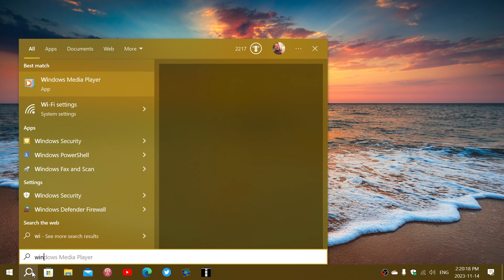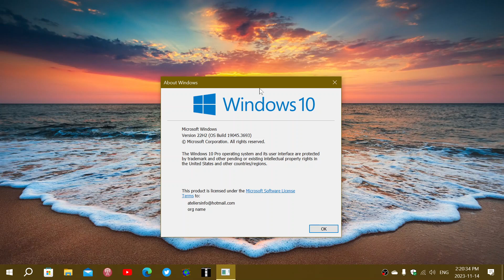Windows 10 22H2 Patch Tuesday fixes 25 security flaws 2 critical 23 Important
Took about 30 minutes to install on my Windows 10 PC with SSD